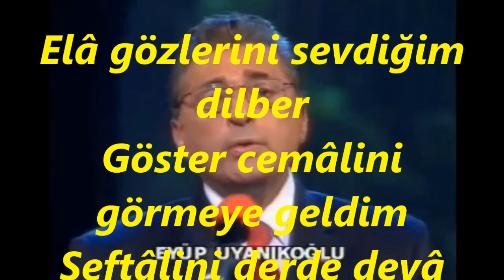Eyüp UYANIKOĞLU-Elâ Gözlerini Sevdiğim Dilber Göster Cemâlini Görmeye (EVÇ)R.G.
SOLİST:
*EYÜP UYANIKOĞLU*
VİDEOYU YAPAN
*RECEP GAYRETLİ*
GÜFTE:  KARACAOĞLAN
BESTE:  SADETTİN KAYNAK
USUL:  SOFYAN
MAKAM: EVÇ
Elâ gözlerini sevdiğim dilber
Göster cemâlini görmeye geldim
Şeftâlini derde devâ dediler
Gerçek mi sevdiğim sormaya geldim
Senin âşıkların gülmez dediler
Ağlayıp yaşını silmez dediler
Seni bir kez saran ölmez dediler